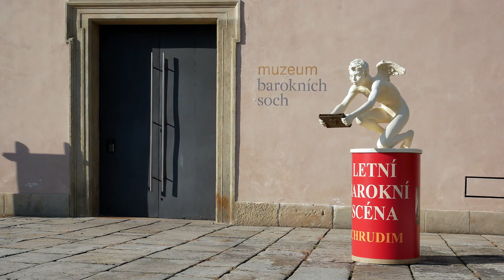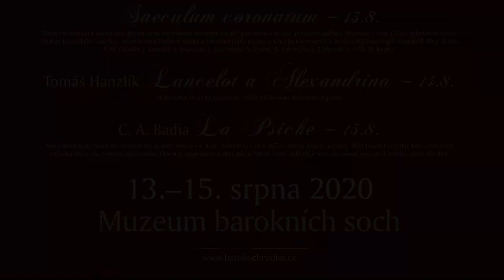Letní BAROKNÍ SCÉNA - Chrudim 13. - 15.8.2020 - POZVÁNKA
LETNÍ BAROKNÍ SCÉNA • léto 2020
Kdy jindy než v této nelehké době si zasloužíte trochu klidu, krásy a odpočinutí si od každodenního stresu. Nechte se hýčkat a okouzlit překrásnými tóny barokní hudby, bohatými kostýmy a procházkami po malebném historickém centru královského věnného města. Udělejte si radost, zapomeňte na starosti všedního života a přijeďte do Chrudimi na již tradiční Letní barokní scénu, která probíhá od 13. do 15. srpna 2020.

Tento rok se můžete mimo jiné těšit na:

Zahajovací barokní ohňostroj – čtvrtek 13. srpna po 22 hodině, Klášterní zahrady

Umění ohňostrojů zažilo v Evropě největšího rozmachu právě v období baroka. Nenechte si ujít tedy ani vy skutečně nevšední zážitek. Přeneste se spolu s námi do období her, radovánek, majestátnosti a vychutnejte si pravý barokní ohňostroj s hudebním doprovodem.

Putování starou Chrudimí s bratrem Fortunátem – každý den v 15 a 22:15 hodin, sraz před Muzeem barokních soch

Projít se historickým jádrem města můžete kdekoli, ovšem pouze v Chrudimi vás jím provede „bezhlavý kapucín“ Fortunát. Připravil si pro vás denní a večerní variantu. Přes den vám bratr Fortunát představí barokní klenoty našeho královského věnného města. Ti, co mají pro strach uděláno se s ním pak v noci za doprovodu luceren můžou vydat na tajuplnou a nebezpečnou výpravu za chrudimskými legendami. Ať už si vyberete první či druhou variantu, vždy v danou dobu vyčkejte příchodu bratra kapucína před naším muzeem a vydejte se s ním na tu nejzajímavější pouť, jakou jste kdy zažili.

Pokud máte zájem o nevšední putování s bratrem Fortunátem, nahlašte se prosím vždy v Turistickém informačním centru, aby s vámi bratr mohl počítat.

Skupina historického šermu Compagnia della Morte – sobota 15. srpna po celý den, Klášterní zahrady

Vždy jste toužili projít se historickým vojenským ležením, vidět mušketýra v akci, zažít nefalšovaný šermířský souboj, vystřelit si z muškety, vyzkoušet si zbroj, obtěžkat nejrůznější historické zbraně, prostě zažít pořádnou akci? Pak pro vás máme skvělou zprávu, díky profesionální skupině historického šermu Compagnia della Morte můžete toto všechno nejen vidět, ale dokonce si i vyzkoušet na vlastní kůži. Tak neváhejte, vezměte děti a přijďte prožít den plný akce spolu s námi.

Bohatý celodenní program pro všechny generace zakončí večerní koncerty hudebního souboru Ensemble Damian pod vedením Tomáše Hanzlíka, který uvede:

Čtvrtek 13. srpna ve 20 hodin

Saeculum coronatum

Volná rekonstrukce kuriózního alegorického melodramu Antonína Saletky Korunované století, premiérovaného v Olomouci v roce 1724 u příležitostí výročí založení Jezuitského konviktu. Nezachovaná hudební složka je obnovena jako pasticcio z hudby olomouckých barokních i současných skladatelů (Ph. J. Rittler, V. M. Gurecký, J. Gurecký, A. Neumann, J. Puschmann, V. Zouhar, K. Friedrichová, T. Hanzlík, J. Vičar, M. Keprt)

Pátek 14. srpna ve 20 hodin

Tomáš Hanzlík: Lancelot a Alexandrina

Melodrama, tragický milenecký příběh podle staré holandské legendy.

Sobota 15. srpna ve 20 hodin

C. A. Badia: La Psiche

Autor dramatické básně byl významným skladatelem své doby. Narodil se v roce 1672 v italské Veroně, od roku 1694 působil ve Vídni, kde vytvořil svá vrcholná díla a kde nakonec také zemřel. Jeho první premiérou byla opera La sete di Cristo in croce (Innsbruck, 1691), v roce 1994 získal místo hudebního skladatele císařského dvora, které si udržel až do své smrti v roce 1738. Za dobu svého působení ve Vídni uvedl cca 25 svých her a na 40 oratorií. Opera je inspirována řeckou bájí o Psiché, která oplývala krásou do takové míry, až ji záviděla sama Afrodita.

Využijte zvýhodněné ceny a zakupte permanentku na všechna představení.

Předprodej permanentky na všechny tři představení (500 Kč) i na samostatná představení (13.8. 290 Kč, 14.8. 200 Kč, 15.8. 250 Kč)